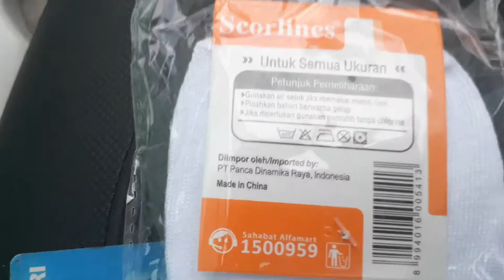unboxing scorlines scoks